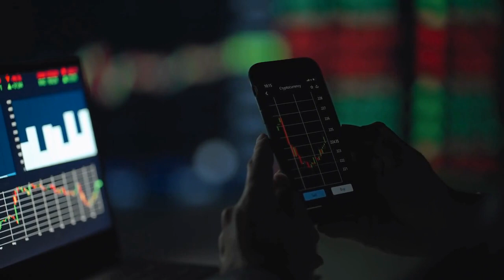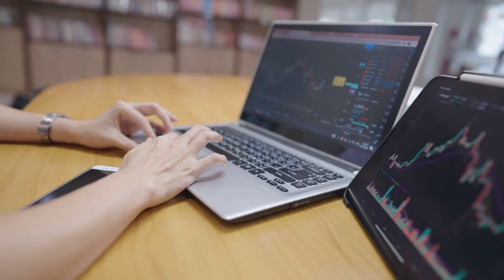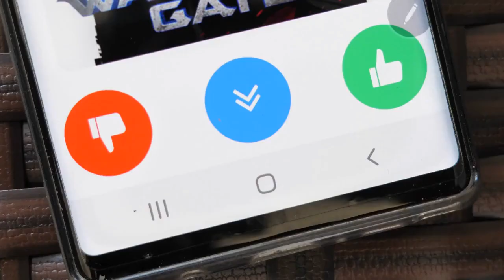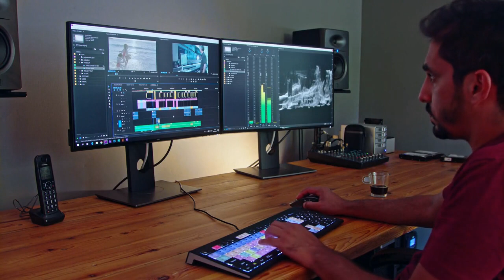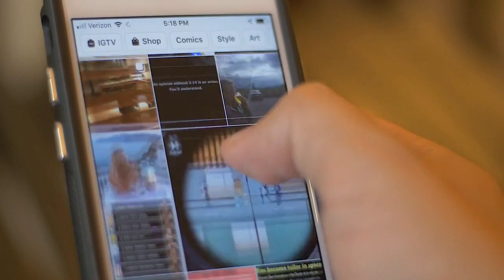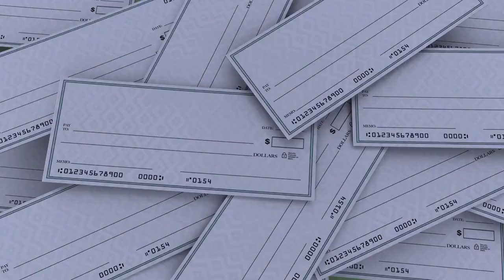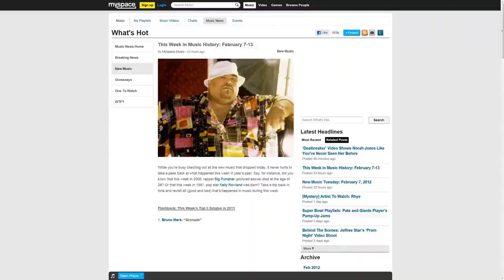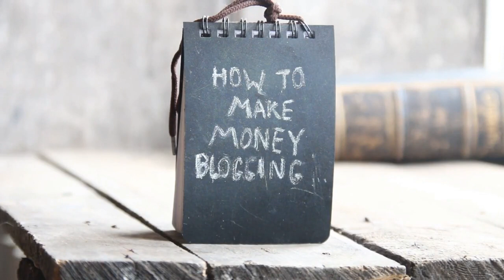How I Would Get Started in Passive Income Side Hustles in 2024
Need MONEY to travel? Passive Income While Traveling. How I Would Get Started in Passive Income Side Hustles in 2024. Good side hustle and passive in income ideas while you travel. So you want to travel but can't quit your full time job.  What about starting some side hustles in order to support your travel habit? This video will show you a few ideas of things you can do anywhere in the world. Imagine hiking in the Andes while you are making money at home? It can be done

YouTube Automation with Clickbank is a great start. Financial education will show you how to earn money online in 2023.  Make an E-book and sell on Amazon Kindle Direct Publishing. Maybe just some good advice on dividend investing. We will give you smart money tactics to earn more money online in 2023.

We have the Top 9 ways to earn passive income in 2024 while you travel.

🎁 110 Ideas to improve yourself and boost your confidence

🤔 Just a few ideas for you

◮Ready to start traveling? Check out travel for singles or groups

Cryptocurrency? Yes, seems like the hottest trend to become wealthy quickly.  Looking to invest in Bitcoin?  We've investigated several websites and apps and these are the safest and best known. Click on the links to sign up for your free accounts.

This site is for entertainment and educational purposes only. We recommend that all investors seek out the services of competent professionals in any of the aforementioned areas. With respect to the description of any investment strategies, simulations, or investment recommendations, we cannot provide any assurances that they will perform as expected and as described in our materials. We are just regular people who like discussing and researching investment and wealth creation ideas.